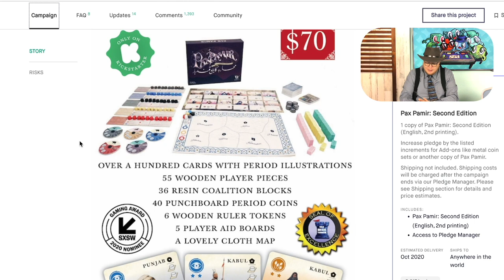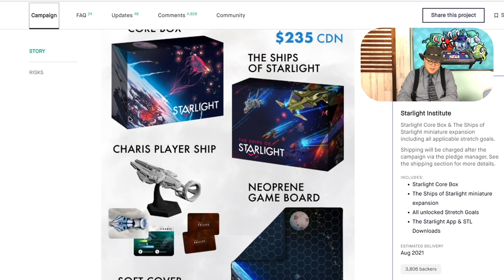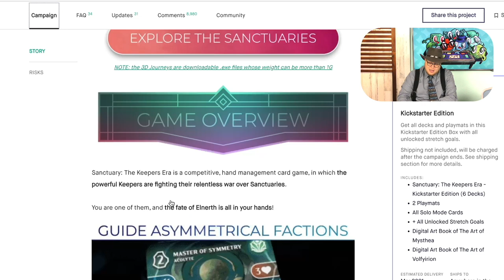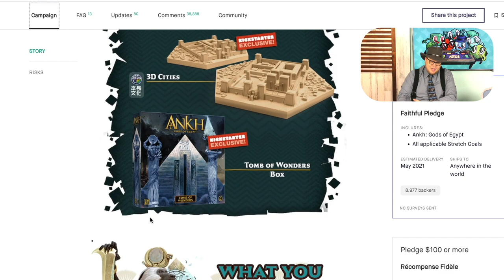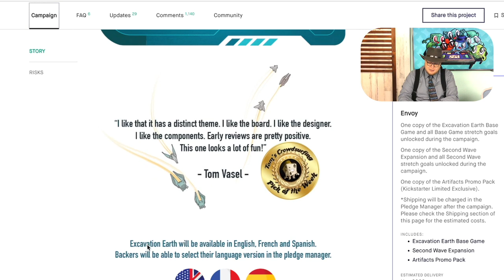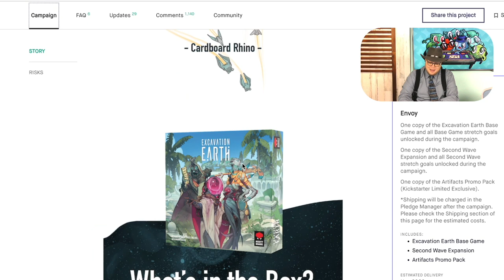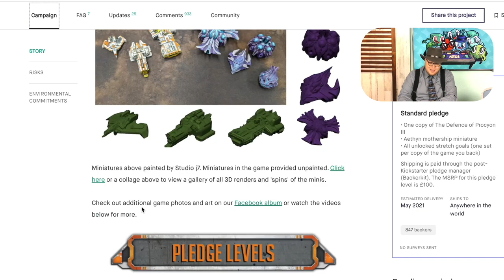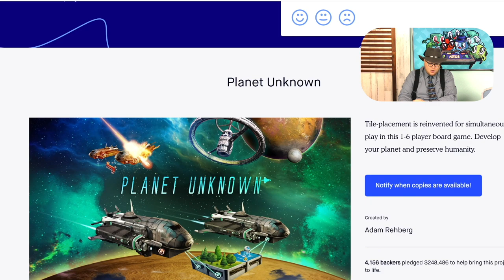Kickstarter Lookback: Ankh and More!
Tom Vasel takes a look at things he backed on kickstarter and shares his thoughts on them now!

Intro 0:00
Pax Pamir 0:34
Who Goes There? 1:38
Stars of Akarios 2:13
Aquanauts 3:22
Sanctuary 4:02
Ankh 4:49
Planet Unknown 6:06
Excavation Earth 7:15
Tales From the Loop 8:31
Shogun/Wallenstein 9:20
The Defense of Procyon III 10:23
The Ratcatcher 11:00